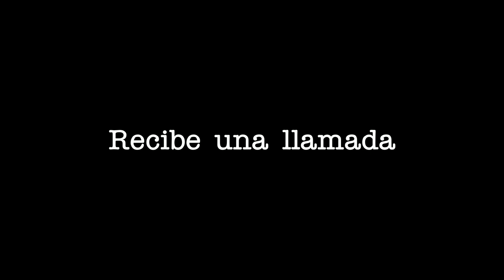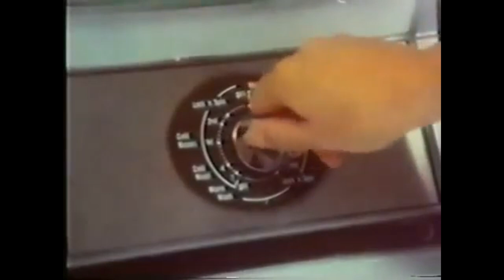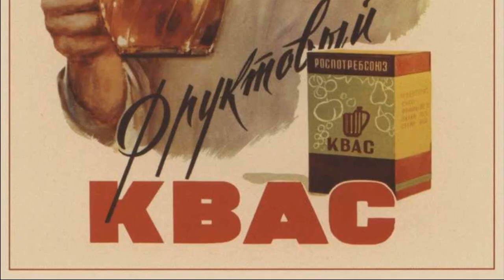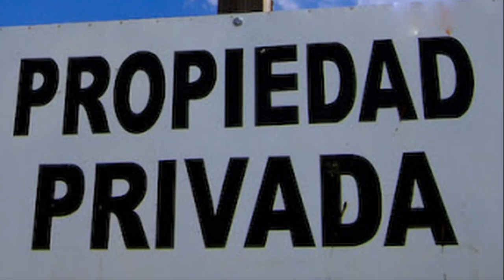Renny Ottolina RESPONDE a comunista exaltado. CAPÍTULO #2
Renny responde a comunista que lo acusa de falso y promotor del crimen y de la prostitución. En su defensa encontramos un alto nivel intelectual donde nos explica un poco sobre su pensamiento político.